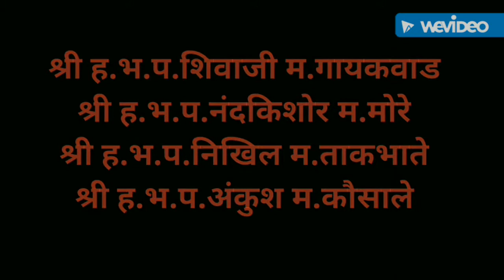एकदा पहाच...हरीपाठामध्ये पाऊल्या खेळताना विद्यार्थी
Upload by:-

श्री.निखिल ताकभाते